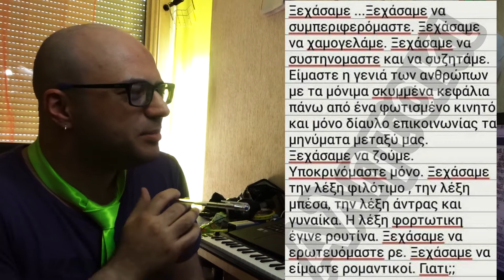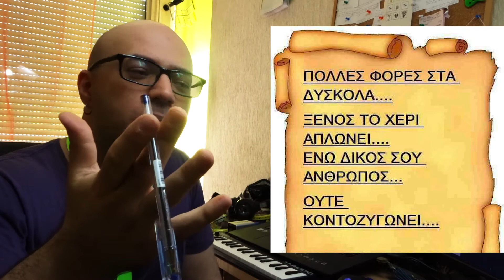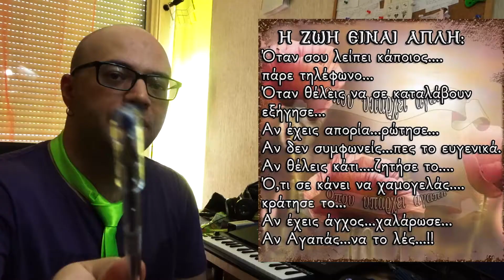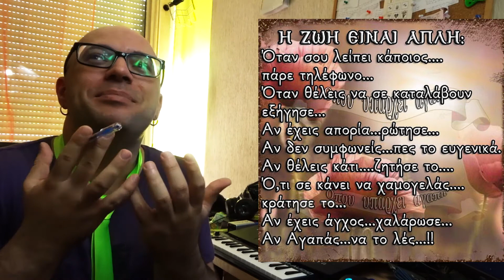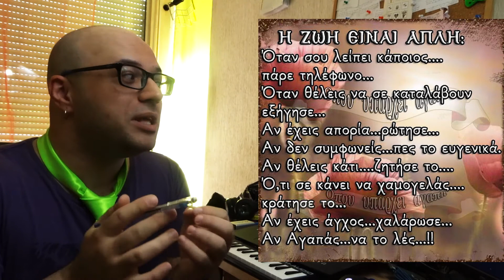Ηλιοστάλαχτες Μονομαχιούλες #1: Amontaristos vs Νότης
Ηλιοστάλαχτες Μονομαχιούλες. Εκεί όπου η μιζέρια βρίσκει ανταγωνισμό και συμπαράσταση. Εκεί όπου πέντε ξεφτιλισμένες φρικτές εικόνες γίνονται αντικείμενο διπλού χλευασμού. Εκεί όπου δε μού φτάνει να τα περνάω μόνος μου όλα αυτά, αλλά θέλω να τραβήξω κι εσένα μαζί μου στην άβυσσο.

Ο πρώτος που ανταποκρίθηκε στο κάλεσμά μου όταν ανακοίνωσα την ιδέα μου για τις ηλιοστάλαχτες μονομαχιούλες ήταν ο Νότης. Και αυτή είναι η τιμωρία του. Εσύ που βλέπεις, μπορείς να ψηφίσεις σε κάθε εικόνα ποιος έκανε τον καλύτερο σχολιασμό κατά τη γνώμη σου. Και αν θέλεις να με προκαλέσεις σε μία μονομαχιούλα, είμαι εδώ και σε περιμένω. Έλα, αν τολμάς.